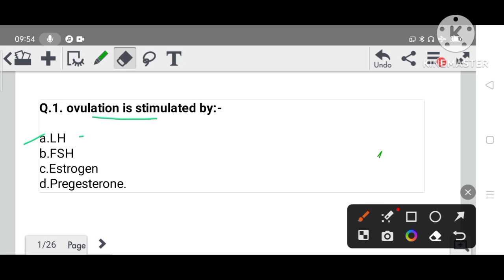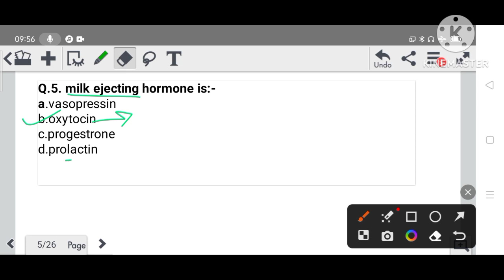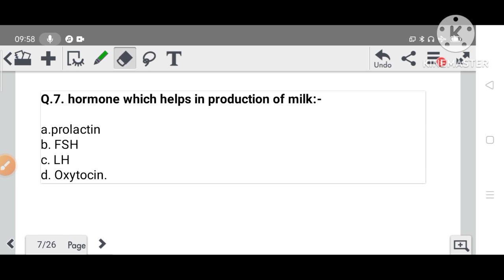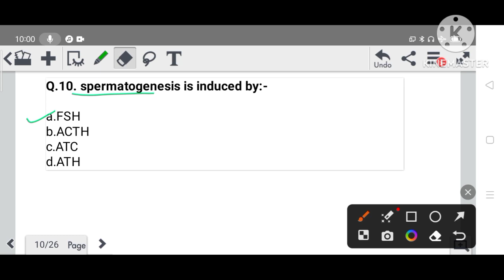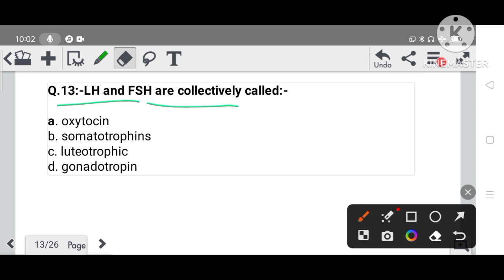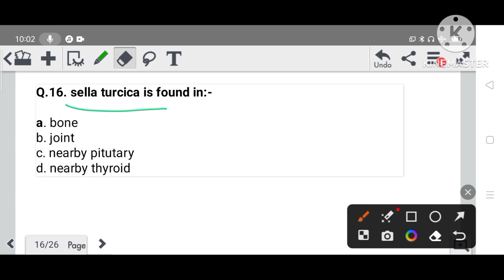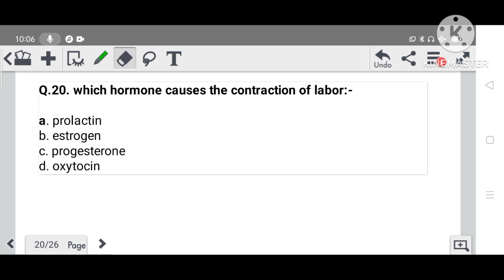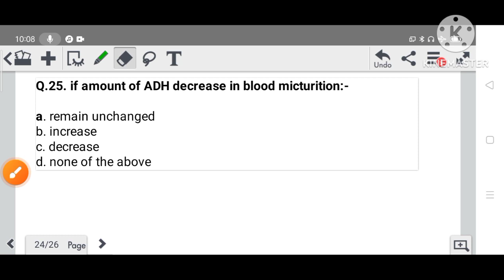mcq on pituitary gland | 25 mcq on pituitary gland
mcq on pituitary gland | pituitary gland mcq | 25 mcq on pituitary gland
mcq on pituitary gland
mcq of pituitary gland
top 25 mcq of pituitary gland
mcq of biology
bioligy McQ for neet
biology McQ for pgt
pitutary McQ for TGT